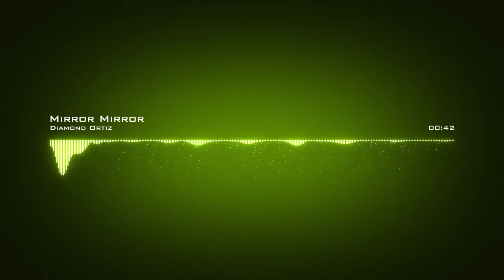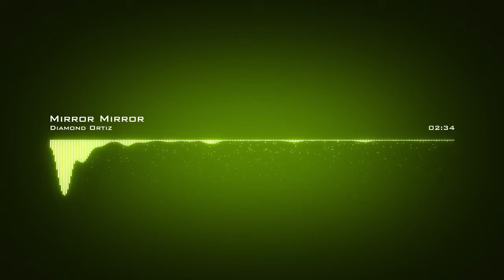Diamond Ortiz Mirror Mirror